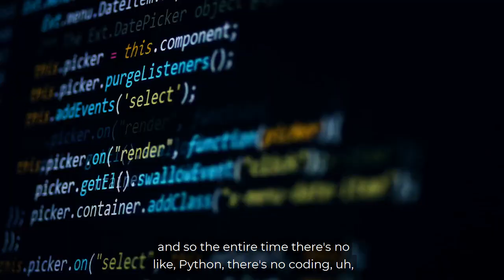LinkedIn Data Science Interview Questions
Learn about what the data science interview is like at LinkedIn and the tips and tricks needed to pass it!